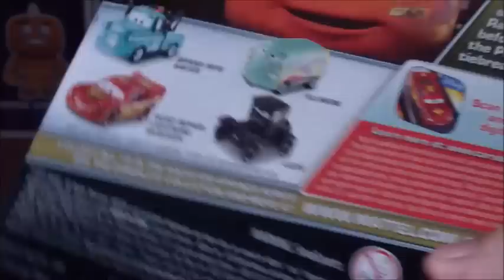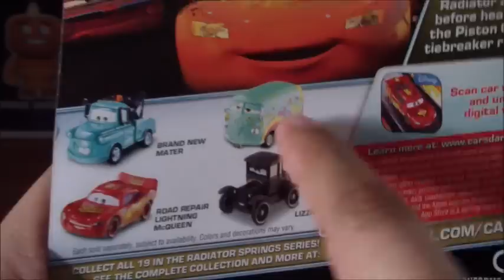Luigi y Guido de la Pelicula Cars Unboxing Carritos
Hola Amigos, les dejo un video mas mostrando a mas personajes de la pelicula cars